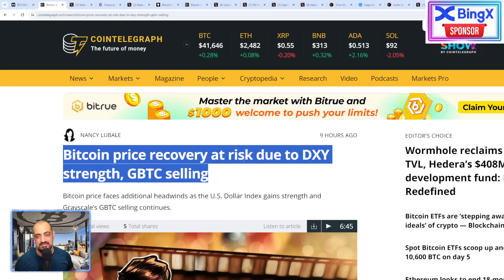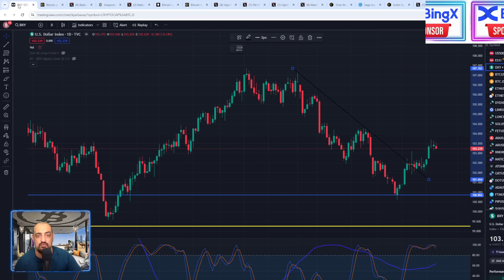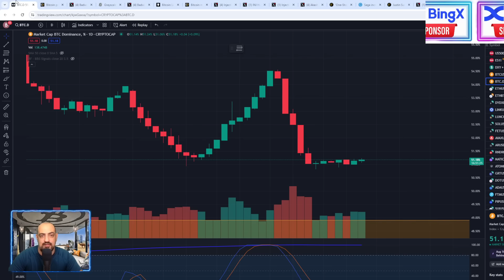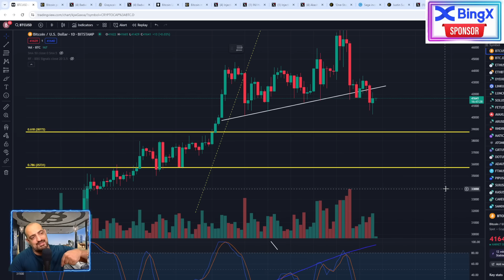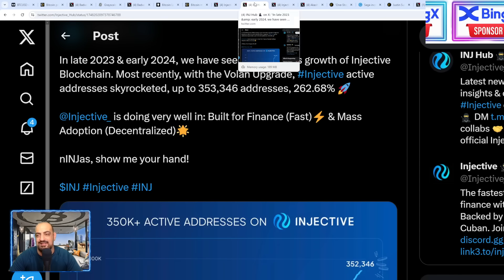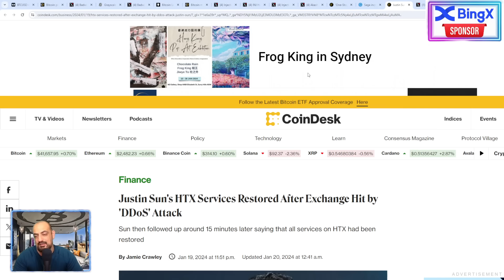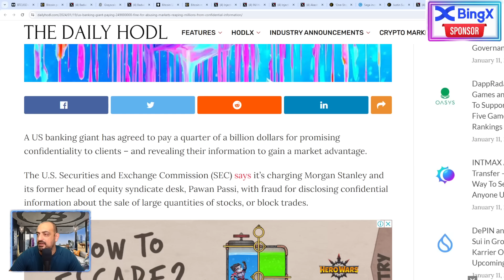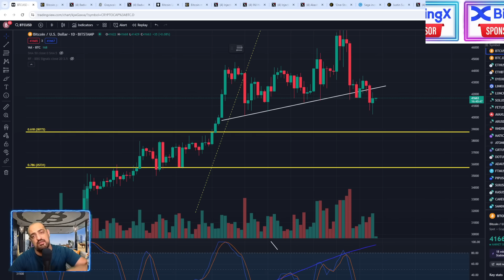💥بيتكوين معرض للخطر لهذين السببين 😱| احذروا من تلاعب البعض ⚠️|أهم أخبار البيتكوين والكريبتو💥